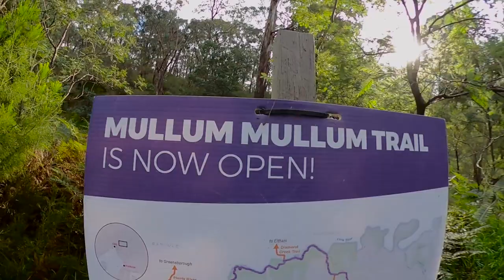I didn't know it's this fun. TDC Vlog #203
3T Exploro 1st gravel grind, very postive. more updates coming up!
Adam's 1st Main Yarra trail, he loved it!

3T Exploro, this thing rocks on Tarmac, and gravel